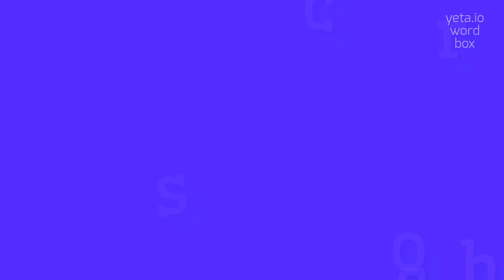How to say "scorch"! (High Quality Voices)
Watch in this video how to say and pronounce "scorch"!